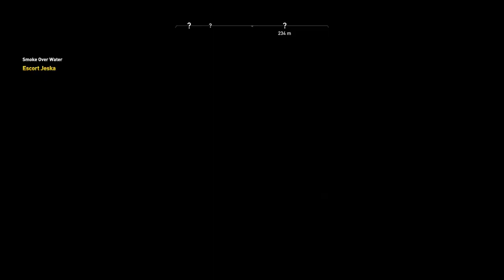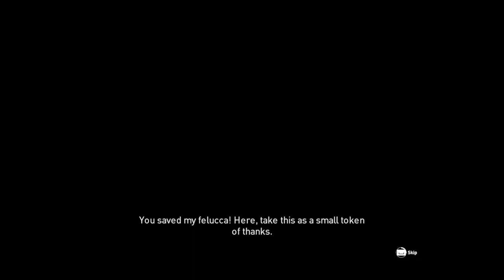Playing Assassin's Creed Origins in 2024 - Part 11: The End of Taharqa - The Scarab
I went to reddit to know what is the best ac game, and according to gamers, Origins and Odyssey are the best ones. Since I've already played Odyssey (the only ac game I've played XD) I have decided to play Origins!